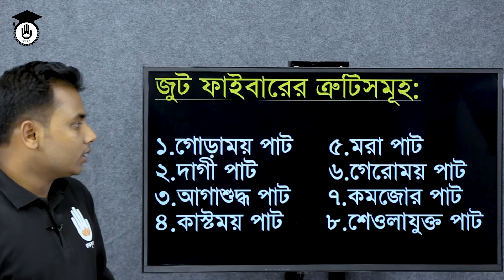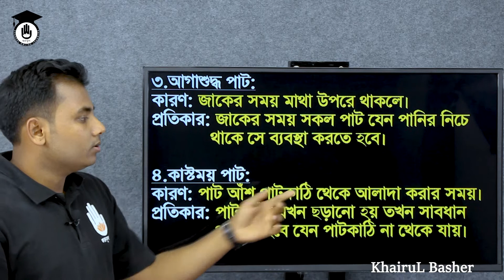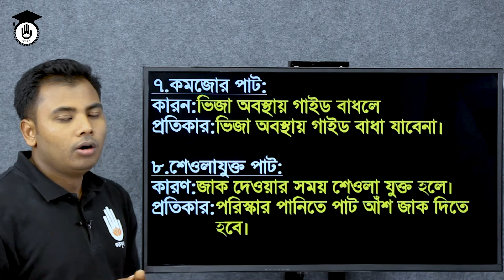Textile Raw Materials 1, Chapter 9 - পাট আঁশের দোষত্রুটি ও প্রতিকার আলোচনা | Textile & Garments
টাইটেলঃ কটন ফাইবারের দোষত্রুটি ও প্রতিকার
বিষয়ঃ টেক্সটাইল 'র' ম্যাটেরিয়ালস- ১

"জুট ফাইবারের দোষত্রুটি ও প্রতিকার" আজকের ক্লাসের আলোচনার বিষয়।
 "জুট ফাইবারের দোষত্রুটি ও প্রতিকার" ক্লাসটি বাংলাদেশ কারিগরি শিক্ষা বোর্ডের, ভোকেশনাল শিক্ষার,টেক্সটাইল 'র' ম্যাটেরিয়ালস- ১ (১৯১১)।

"জুট ফাইবারের দোষত্রুটি ও প্রতিকার" নিয়ে আলোচনা নিয়ে আলোচনা ক্লাসটি নিয়েছেন খাইরুল বাশার।